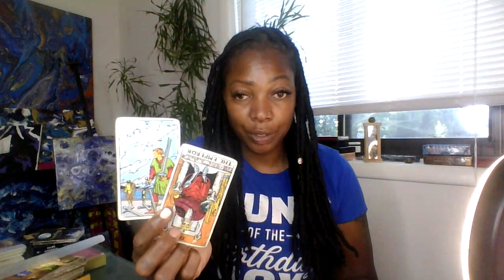lightworkers you're being given the key of light! All doors shall be open 2 you!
✨Intro music produced by J. Prime Follow @djjayprime. Full album streaming on all music platforms. “Amalgamation Instrumental Project.